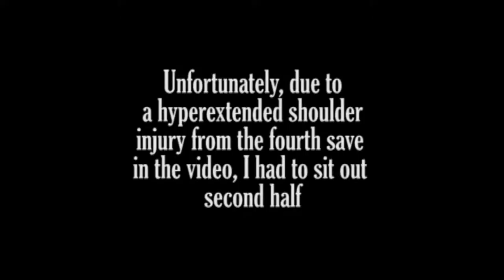Alex Cabal Goalkeeper Compilation Video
A short video with highlights from a major game in my high school career along with some of my major achievements as a goalkeeper!